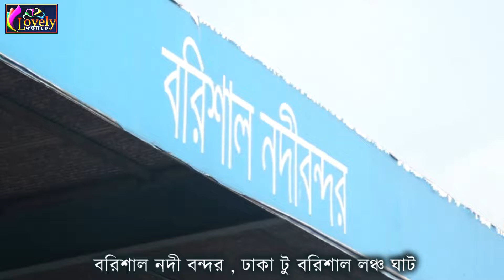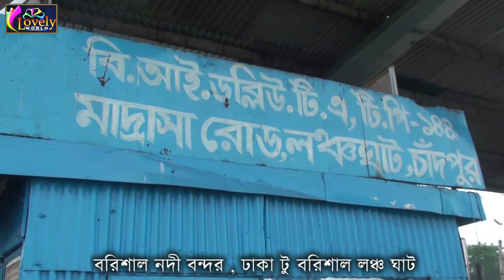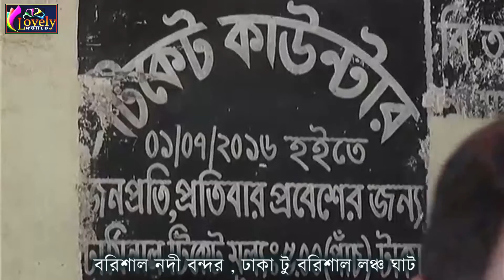Barisal Nodi Bondor in Bangladesh !! Barisal to Dhaka Launch Terminal !! Lovely world !! HD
Barisal Nodi Bondor in Bangladesh !! Barisal to Dhaka Launch Terminal !! Lovely world !! Beautiful Bangladesh !! Full HD 1080P.